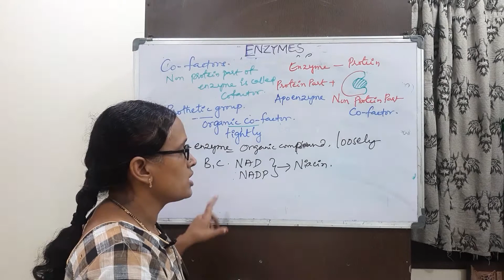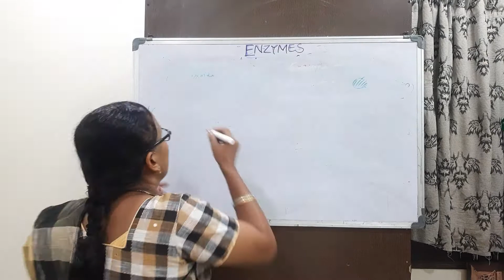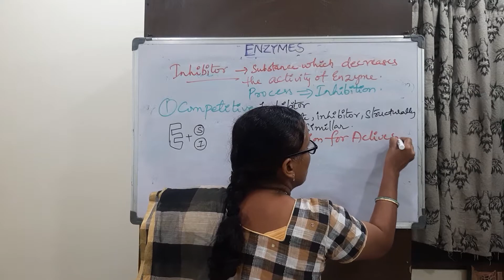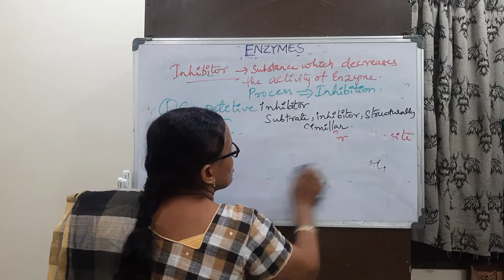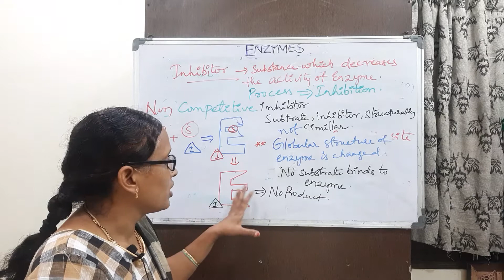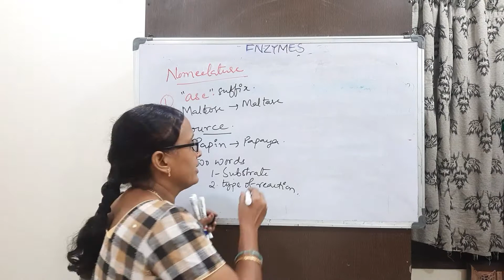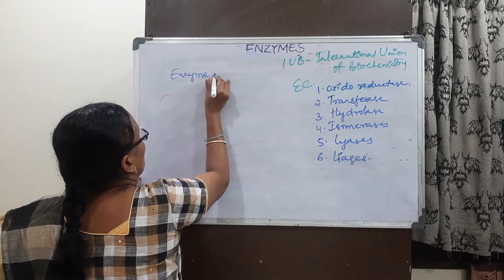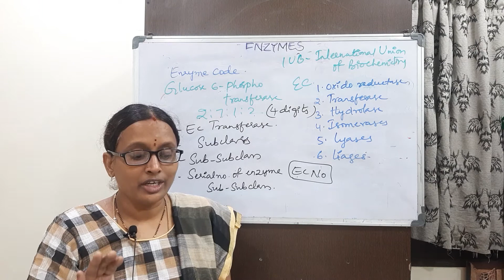BOTANY 2nd yr, Enzymes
BOTANY 2nd yr
Enzymes, part 2,IPE questions